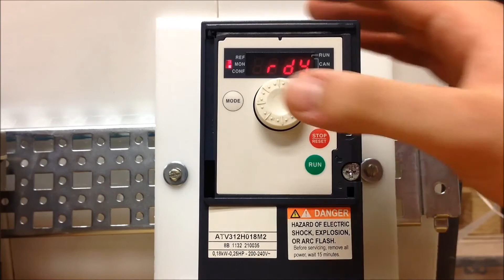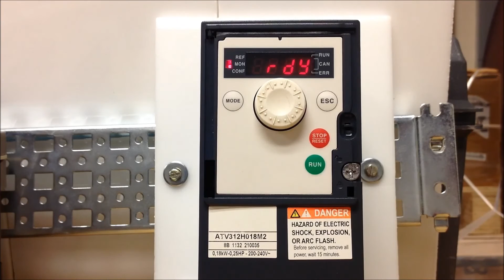Configuring Stop Type on Altivar 312 | Schneider Electric Support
Tutorial for configuring the Stop Type on the Altivar 312 (ATV312) variable speed drive. In this video the drive will be set to perform a freewheel or coast stop rather than the default ramp stop method.